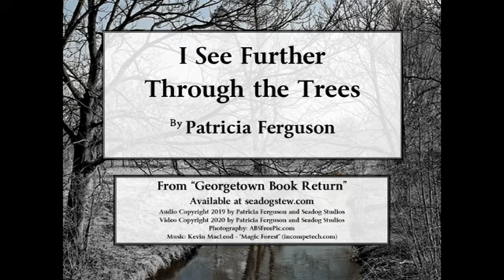I See Further Through the Trees by Patricia Ferguson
Patricia Ferguson recorded her poem, "I See Further Through the Trees" in the Seadog Studios "mobile studio" at the 2018 Georgetown Poetry Festival in Georgetown, Texas.  The track became part of "Georgetown Book Return,” a CD available at seadogstew.com.  Seadog Studios has now taken that audio track and produced this video.